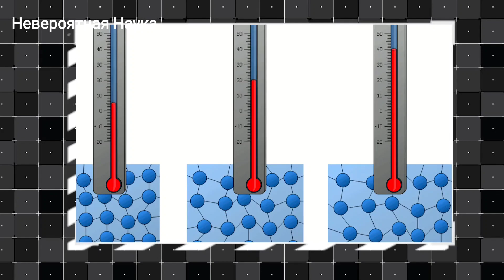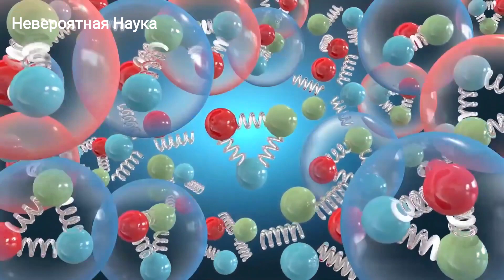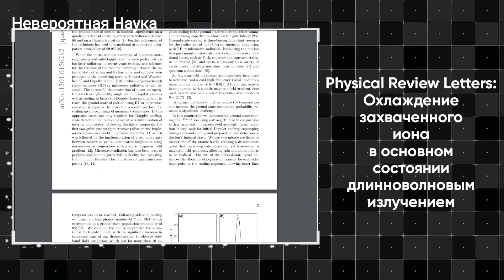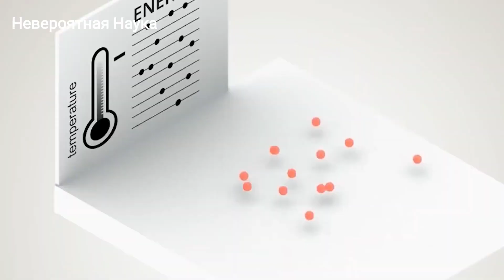"Ниже некуда". Абсолютный ноль в космосе